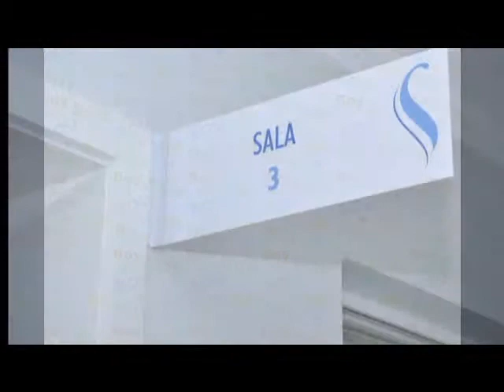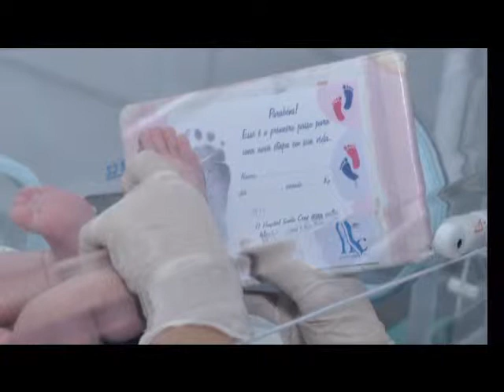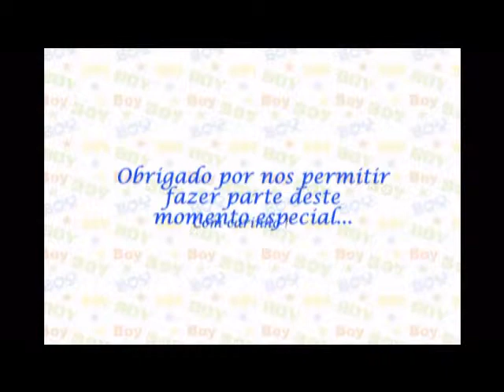nasceu Gabriel Pires Marins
Presentão de Deus